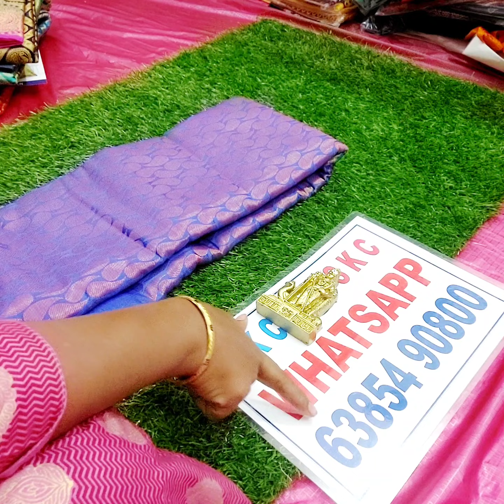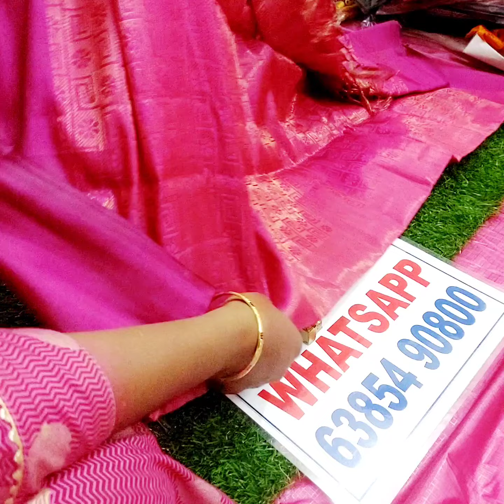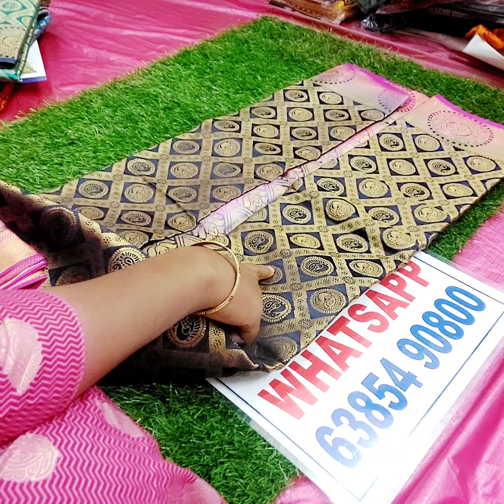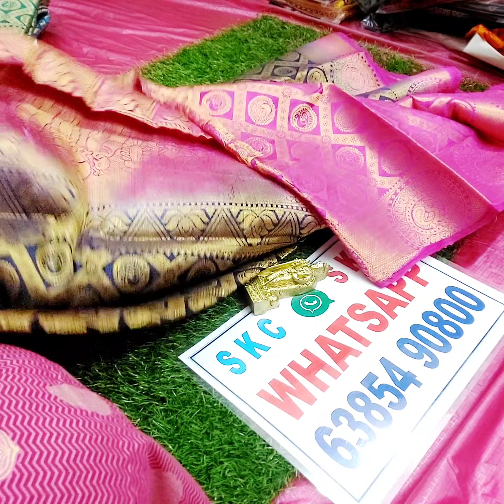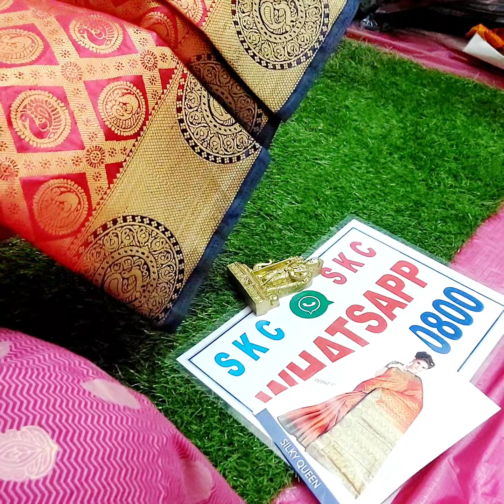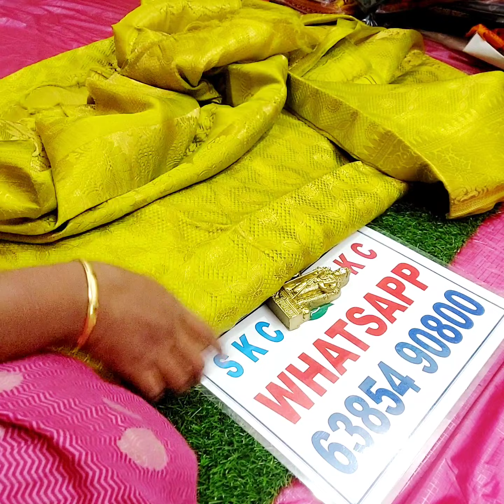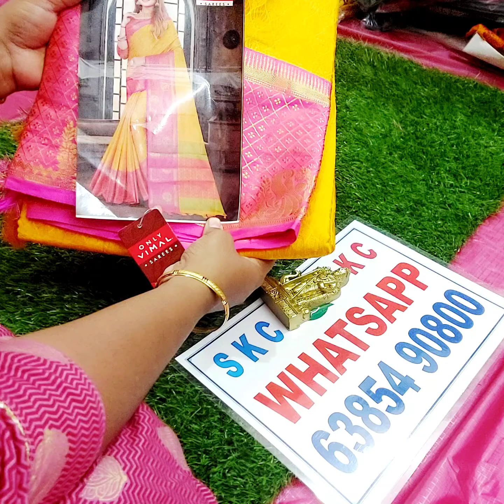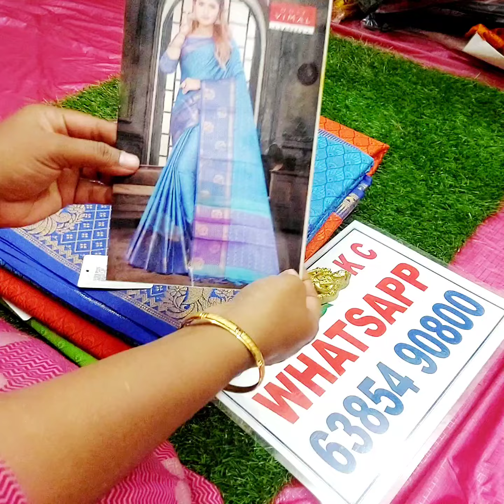Sarees just Rs 700/-.free shipping allover india